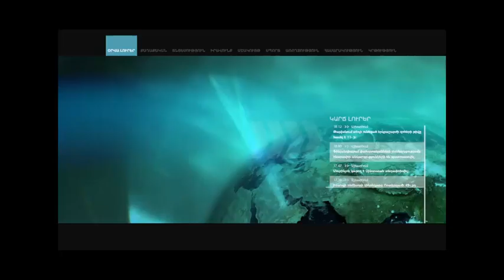Կարեն Շախմուրադյան. Օտարերկրյա ներդրողները դժգոհում են տենդերներից